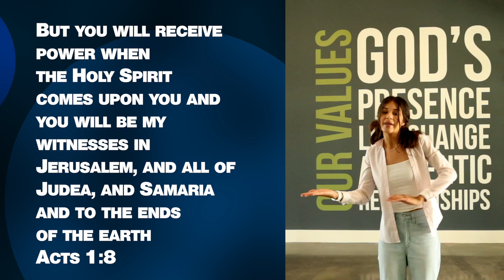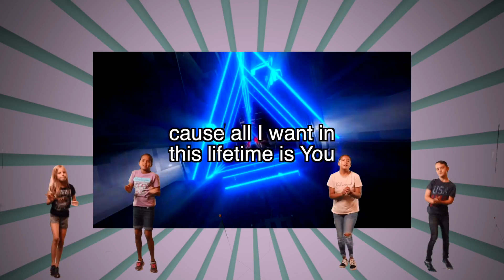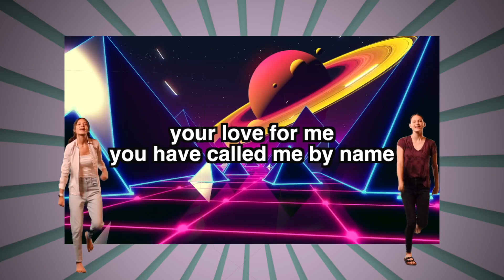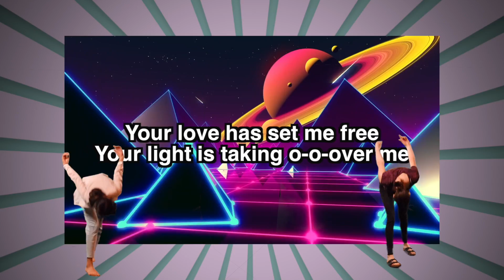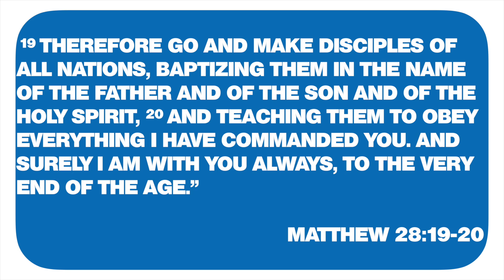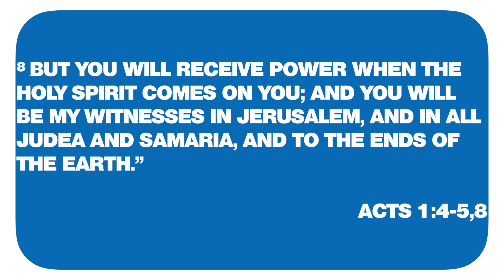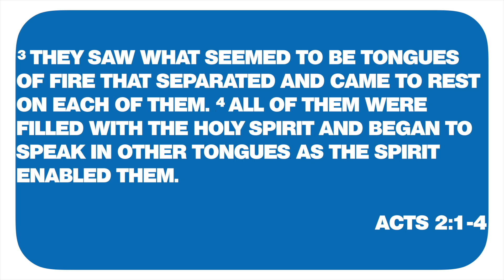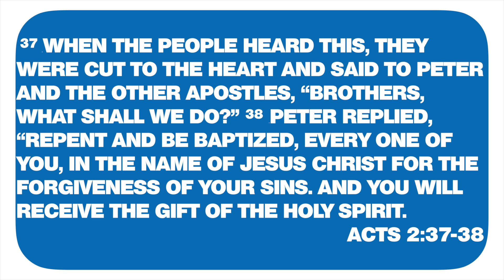V1kids Weekend Service l 5.23.21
Join us this Sunday for weekend online Kids Church. God's Spirit Empowers.